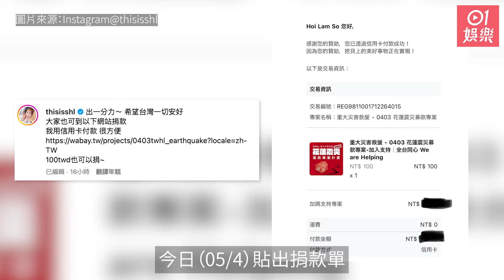台灣花蓮地震｜素海霖繪麗奈捐款 網民一句說話觸怒女神引鬧戰｜01娛樂｜香港名人｜香港明星｜香港藝人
星期三台灣花蓮發生7.2級地震，引起多人死傷及建築物受損，多日來有不少人透過網上捐款震災。